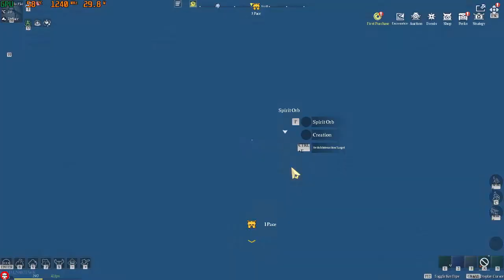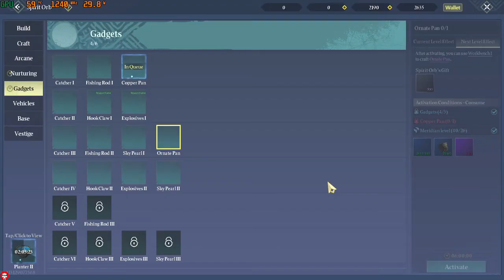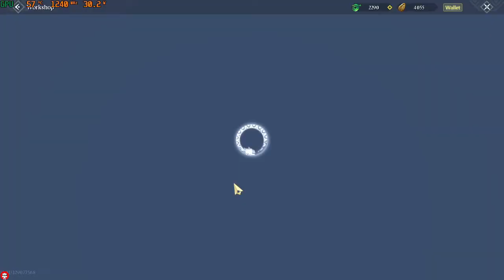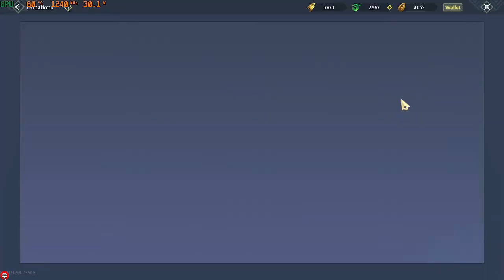Chimeraland: Cowries | Con Đường Làm Giàu Chân Chính